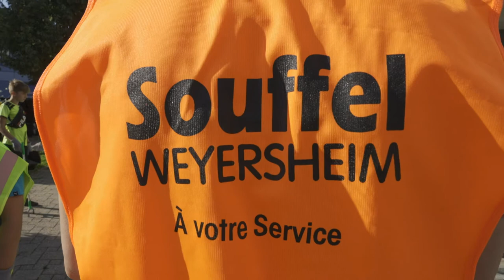221. Journée Mondiale du Nettoyage - Souffel PLAY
Les habitants de Souffelweyersheim ont participé au nettoyage du ban communal à l'occasion de la Journée Mondiale du Nettoyage.
Une cinquantaine de participants ont permis de ramasser plus de 115 kg de déchets. Merci à tous les bénévoles !